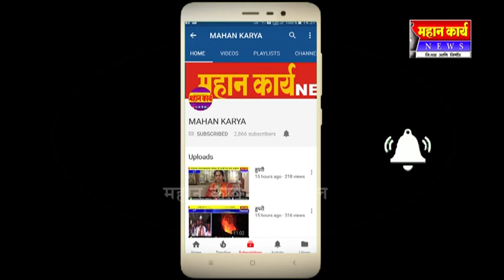हणबरवाडीत अंगणवाडी पायाखुदाई शुभारंभ : ग्रामपंचायत एनआरजी अंतर्गत १०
हणबरवाडीत अंगणवाडी पायाखुदाई शुभारंभ : ग्रामपंचायत एनआरजी अंतर्गत १० लाखाचा निधी